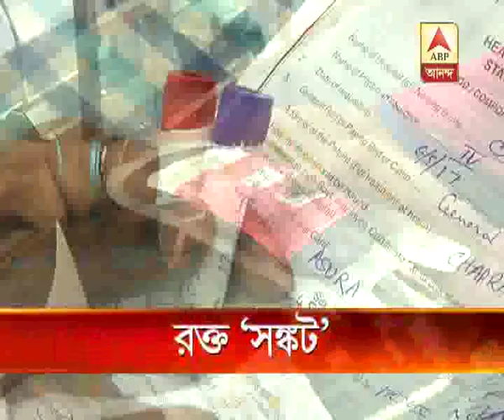CM Mamata Banerjee orders to arrange Blood donation to tackle scarcity in the state